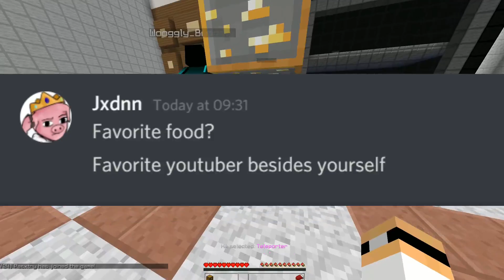3000 Subscribers Q/A - MunchyMC Woolwars